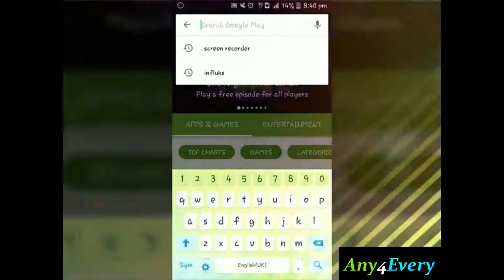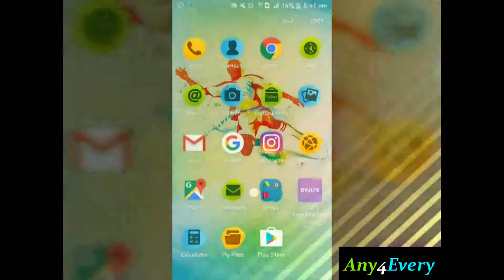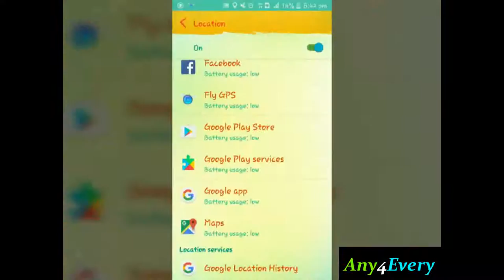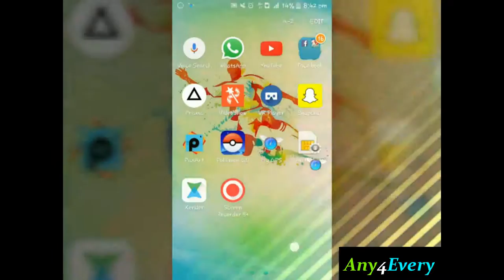Simplest Pokemon go GPS hack in a minute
In this video you will see how to hack pokemon go GPS which is very helpfull for pokemon player's. With this hack you can easily catch all the pokemons.